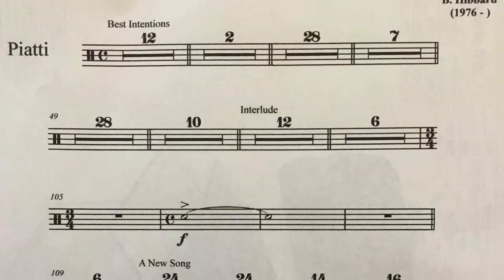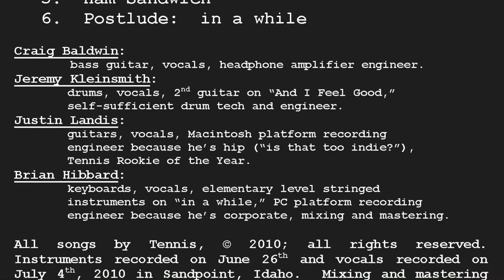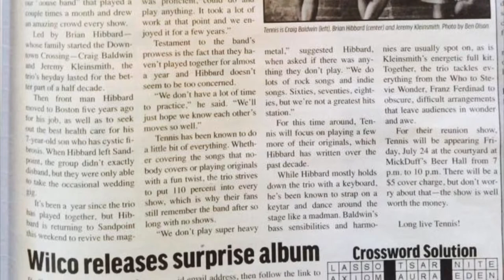Best Intentions - Interlude - A New Song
Original songs and lyrics by Brian Hibbard